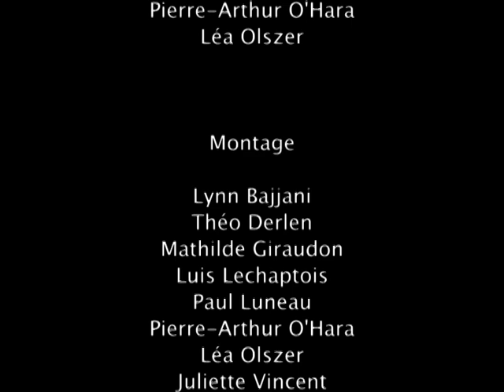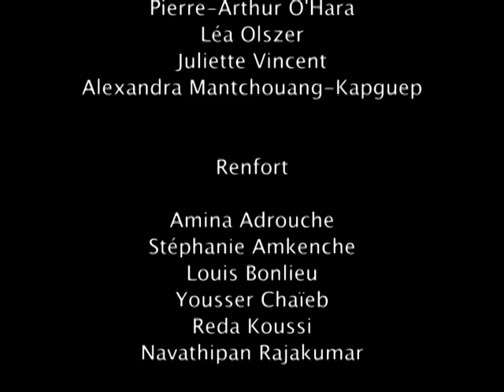CASSE-TÊTE - COURT-MÉTRAGE COLBERT